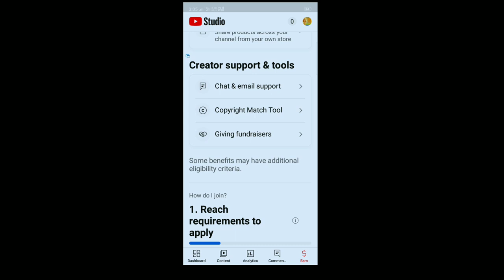YouTube monetization new rules 2023